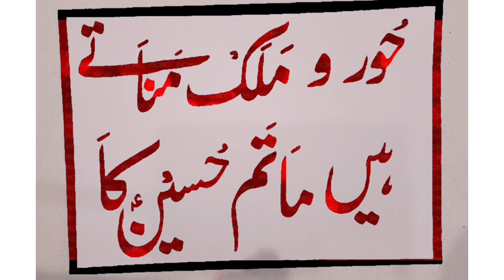hooro malak manate hain matam Hussain ka| nastaliq calligraphy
हूरो मलक मनाते हैं मातम हुसैन का| मुहर्रम सुपरहिट नोहा|2024| नस्तालिक कैलीग्राफी| शहादत#zakhmejigar
                                                                   *Huro Malak Manate Hai, Sab Gum Hussain Ka, Arshe Bari Pe Hota Hai, Matam Hussain Ka. *

*Ad Aane Padh Ke Halk Pe Khanjar Chal Diya, Sajde Me Sar Jo Hone Laga Kham Hussain Ka.*

*Ro Ro Ke Bibiyo'n Ne Kaha Pani Pila Do, Ataka Huwa Labo Pe Hai, Ab Dum Hussain Ka.*

*Sab Ghar Ka Ghar Luta Diya Ummat Ke Naam Par, Itana Bada Ye Kaam Tha Kya Kam Hussain Ka.*

*Tujh Pe Hazoro Lalate Ai Shimra Behay'n, Ahesan Na Bhulenge Kabhi Hum Hussain Ka.*

*Pyaare Nabi Ko Ati Thi Jab Karbala Ki Yaad, Hairat Se Dekhate The Muh Aksar Hussain Ka.*

*Fauran Galepe Shimra Ne Khanjar Chal Diya, Aaya Na Nazar Jab Koi Hamsar Hussain Ka.*

*Jaa Kar Ke Karbala Me Kiya Kurban Ghar Ka Ghar, Ahesan Hai Kitana Bada Hum Par Hussain Ka.*

*Ye Imtehan Tha Hame Malum Hai "Atik", Waise To Aabada Tha, Do Aalam Hussain Ka.*

*Kalaam E - Shaikhul Saalikin Behrul Faiz Hazrat Shaikh Peer Ahmed Shah Qadari Atique Solapuri (R.A)*